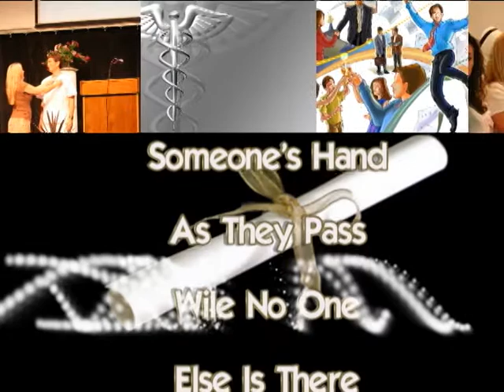JOHNNY BLUES NURSING GRADUATION 2010.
AFTER ALL THE HARD WORK, TIME STUDYING, YOU'R DAY FINALY CAME, FROM ROBERT, SUSAN, AND JADE